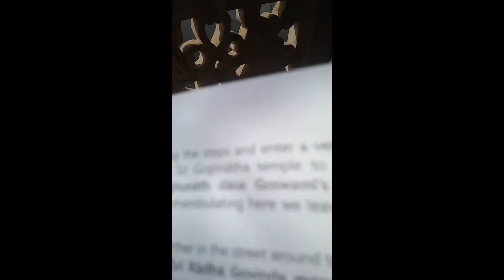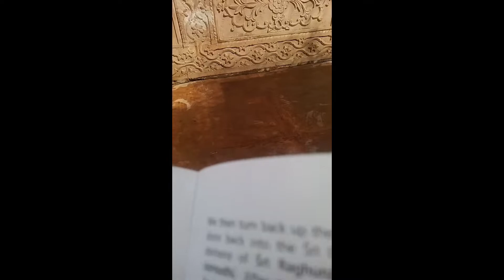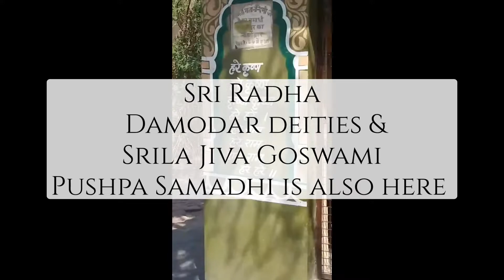PRAYERS || RADHA KUND || SHYAMA KUND || PARIKRAMA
Radha Kunda Shyama Kunda Parikrama with recitation of important prayers from Vaishnava Acharyas.

Darshan of Pushpa Samadhis of Sambandha, Abhideya and Prayojna tattva Acharyas and their beloved Deities Radha Madan Mohan, Radha Govind and Radha Gopinath.